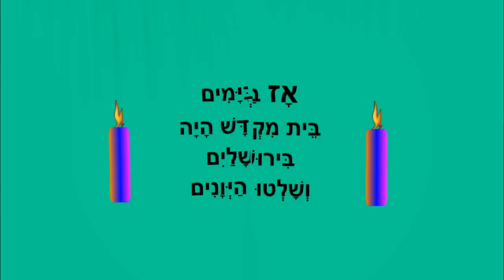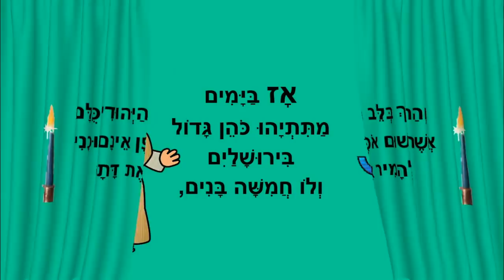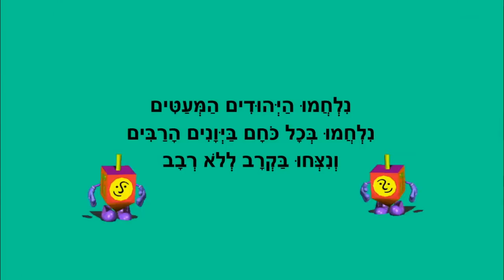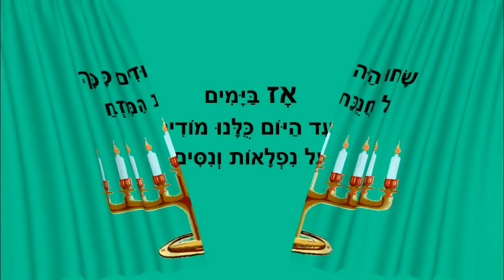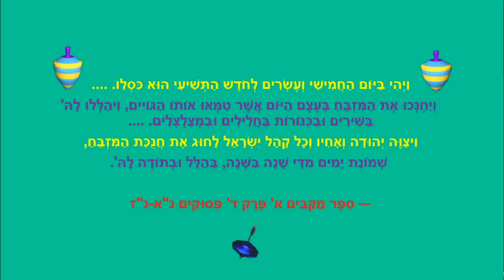סיפור חג החנוכה לילדים - כתבה: ריקי זקן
סיפור החנוכה לילדים